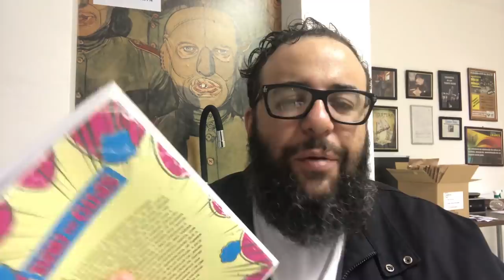APANHANDO POR GOSTAR DE LER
EDIÇÃO: Davi Benseman
Trilha Sonora: Gabriel Knox